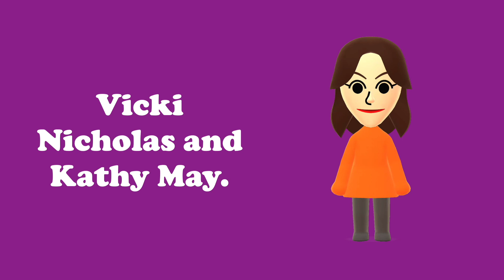Vicki Nicholas and Kathy May.